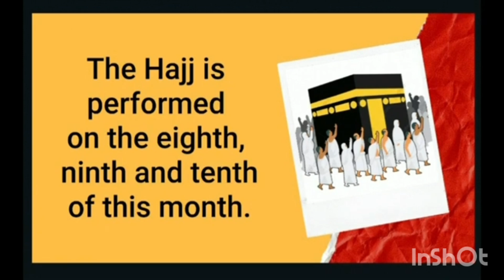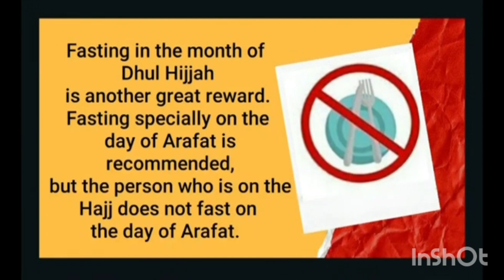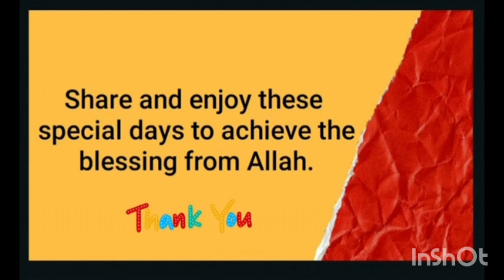🕋Introduction to Zulhijjah🕋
🪻📿Lesson📿🪻

1️⃣What is the Islamic calendar called?
 اسلامی کلینڈر کو کیا کہا جاتا ہے؟

2️⃣ In which days Hajj  is performed?
حج کن دنوں میں ادا کیا جاتا ہے؟

3️⃣What  are the ten blessed days according to our Holy Prophet Hazrat Muhammad PBUH?
ہمارے حضور نبی اکرم صلی اللہ علیہ وآلہ وسلم کے مطابق ذلحجہ کے دس مبارک دن کون سے ہیں؟

4️⃣Tell about any 3 good deeds to do in the blessed days?
بابرکت دنوں میں کرنے والے 3 نیک اعمال کے بارے میں بتائیں؟

5️⃣ReciteTasbeeh ,Takbeer and Tehleel?
 تسبیح ، تکبیر اور تحلیل سنائیں؟

▪️ 𝚁𝚎𝚌𝚒𝚝𝚎 𝚃𝚊𝚔𝚋𝚎𝚎𝚛 𝚘𝚏  𝙴𝚒𝚍❤️
عید کی تکبیر پڑھیں۔۔۔❤️